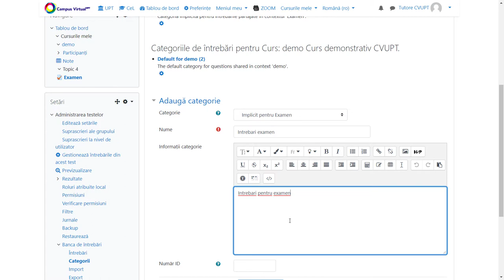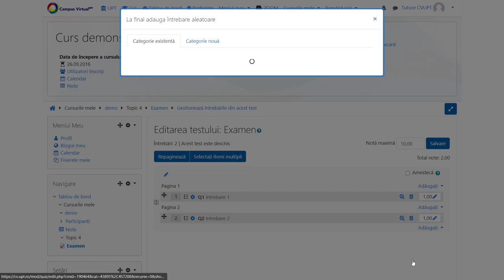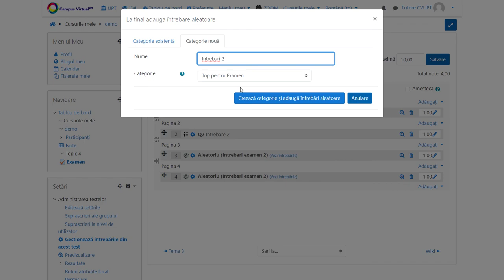Banca de intrebari